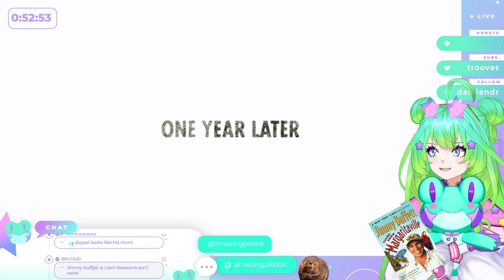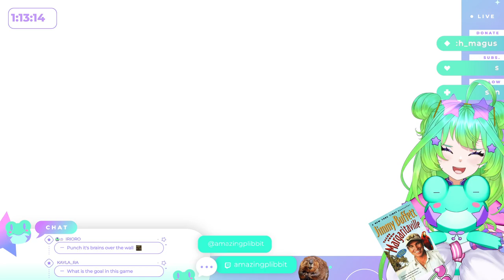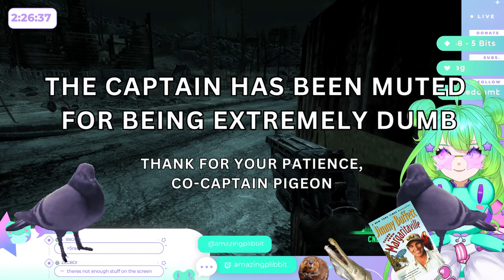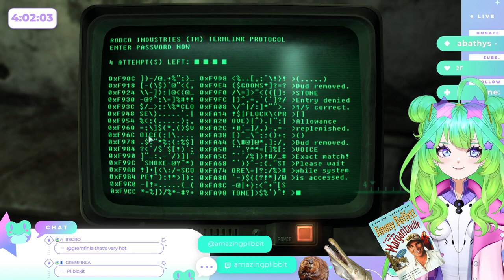Plibbit Plays Fallout 3! PART 1 | Full Stream